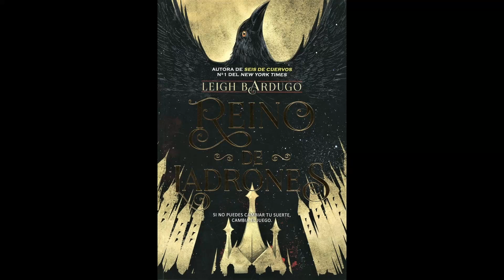Capítulo 42 de 'El reino de los ladrones'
Es la hora de despedirse.